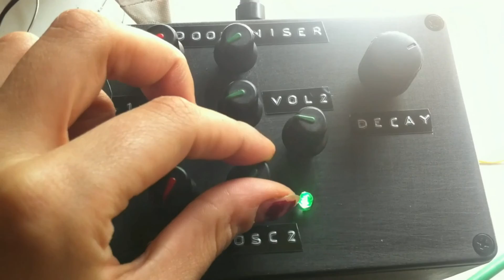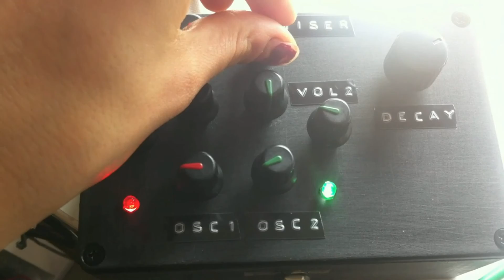Doominiser synth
DIY synth for sale.